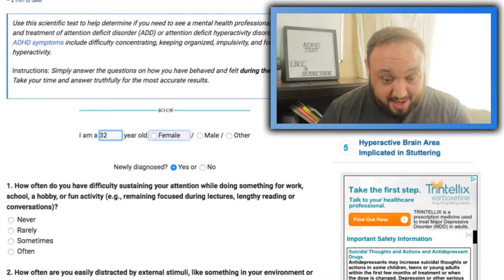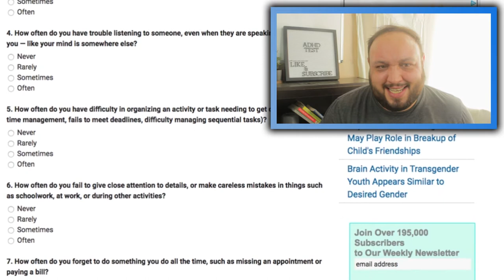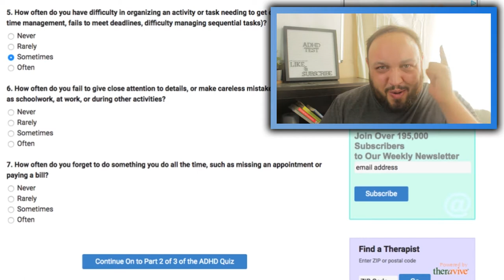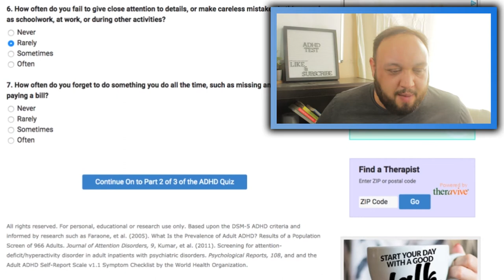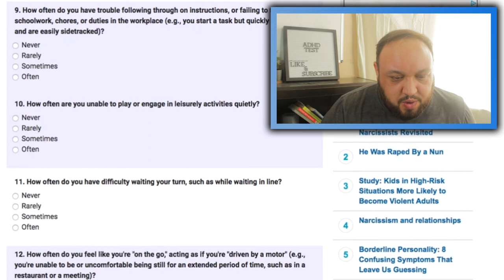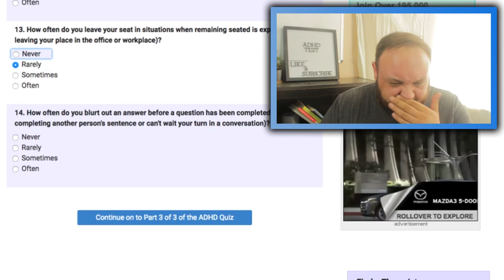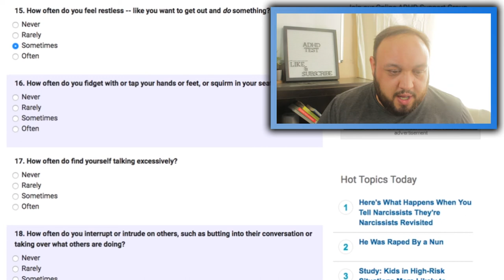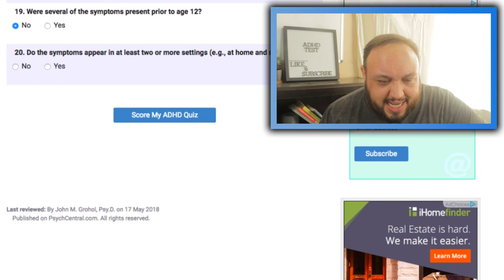DO I HAVE ADHD?! (ADHD Test for Symptoms)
In this video, we're going to take an ADHD test for symptoms. ADHD is the more common diagnosis these days rather than ADD. This mental illness affects everyone from boys and girls, to teenagers, to adults, to kids, women and men. Do I have ADHD? Well be sure to watch the whole video to find out!